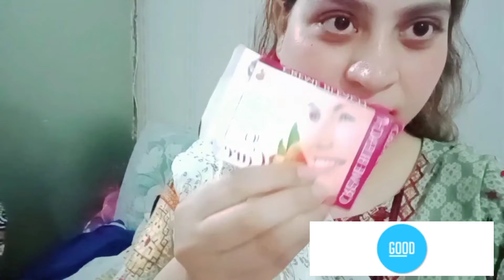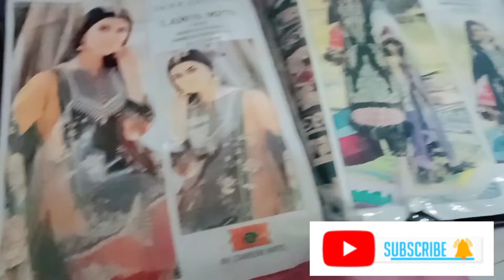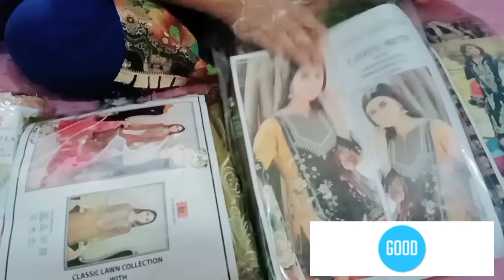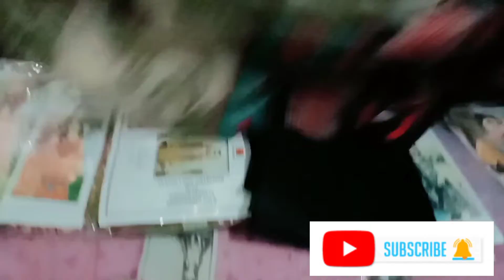30 March 2022 aaj humne ki shopping 🛍️♥️